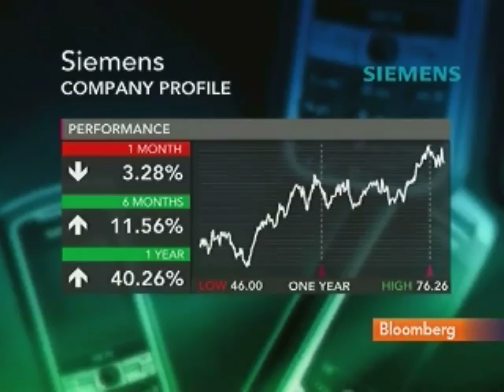Loescher Says Siemens Profit Goal Raised `Significantly'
April 29 (Bloomberg) -- Peter Loescher, chief executive officer at Siemens AG, talks about fiscal second-quarter earnings at Europes largest engineering company.